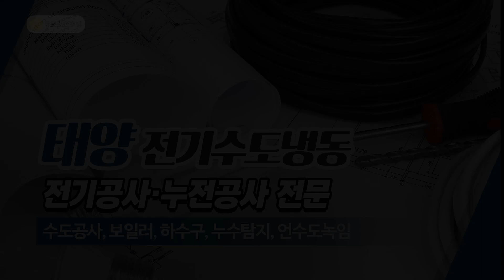종로구전기공사 태양전기수도냉동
성북구전기공사,동대문구전기공사,종로구전기공사 태양전기수도냉동